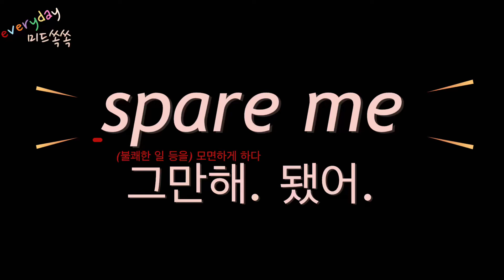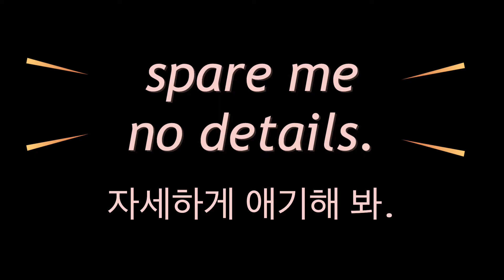그만해, 됐어 spare me 미드에서 다양한 쓰임 쏙쏙 골라보기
미드에서 흔히 쓰이는 표현을 간단한 문장과 대화로 모아봤습니다.
부담없이 듣고 따라하시길 바라는 마음으로 만들었으니 미드로 영어 공부하시는 분들에게 많은 도움이 되길 바랍니다.